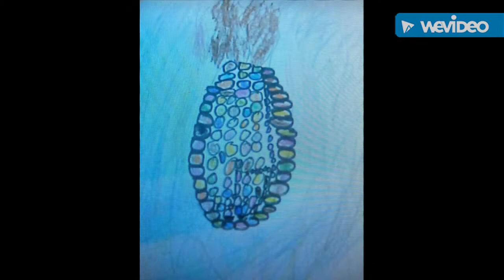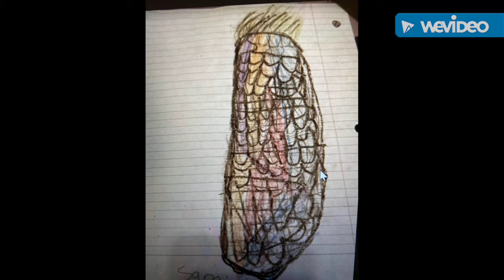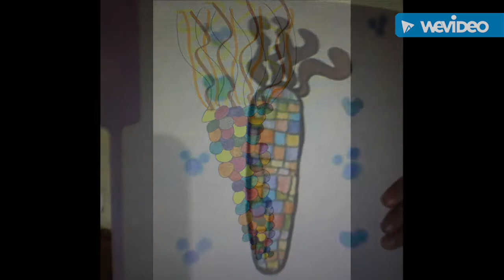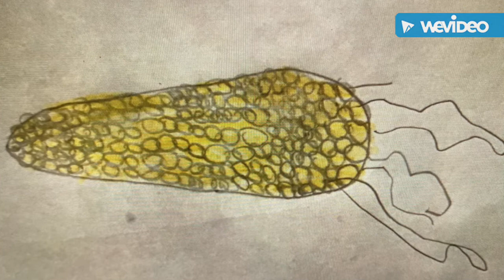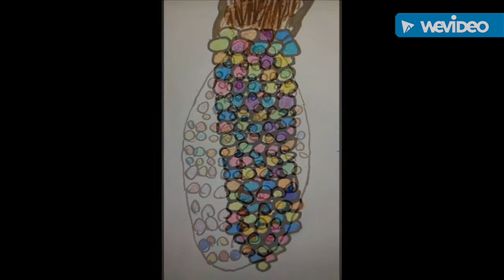Third Grade- Native American Corn Art Gallery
Enjoy this beautiful art gallery done by third grade to celebrate Native American Heritage Month.